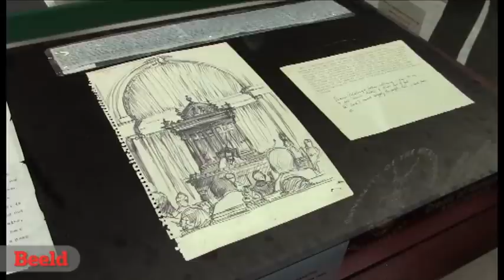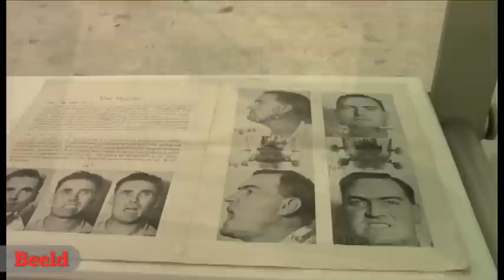Wits 90 Treasures-exhibition